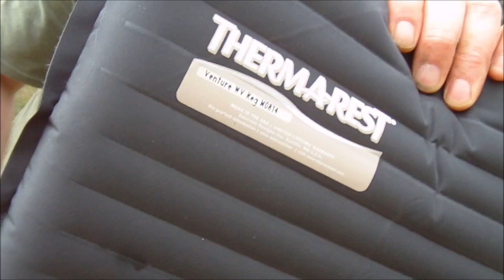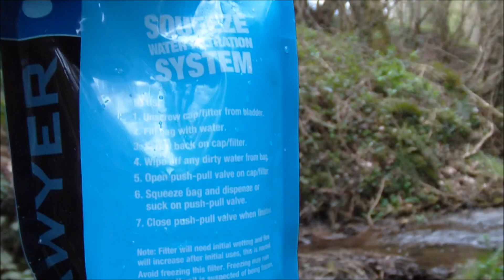woodland wildcamp in a lavvu with my son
a great day and night with jai he done flint and steal for the 1st time, a real special day that for me, well done son, love ya so much,